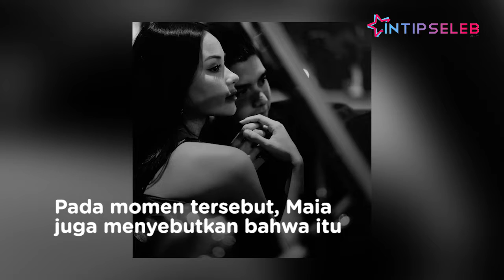Shalat Istikharah Jadi Alasan Al Ghazali Putus dengan Alyssa Daguise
IntipSeleb - Kabar kurang mengenakkan memang datang dari putra sulung Ahmad Dhani dan Maia Estianty, Al Ghazali. Pasalnya, ia resmi putus dengan kekasih selama enam tahunnya, Alyssa Daguise. (SF-RD-SW)